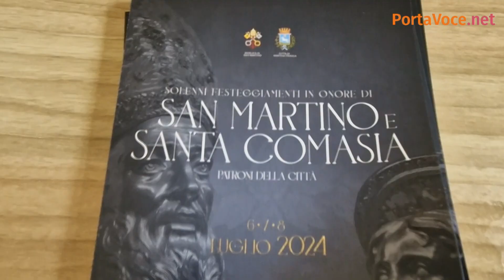Festa Patronale di San Martino a Martina Franca: Tradizione e Innovazione senza Giostre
Festa Patronale di San Martino a Martina Franca, scoprite le novità e gli eventi dal 7 al 9 luglio.